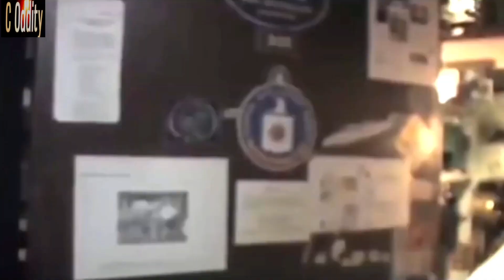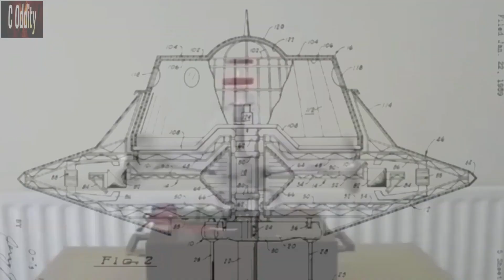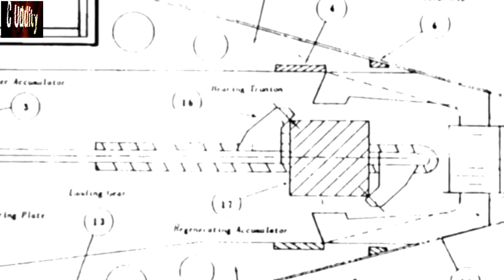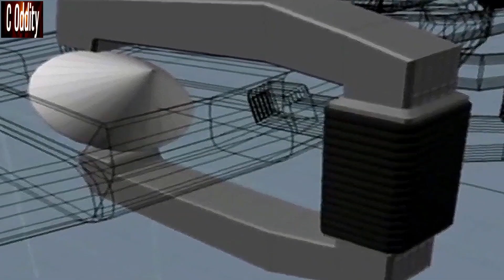The Truth About Zero Point Energy Generators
1. TRANSFORMER comprising:
a. Thick Coil of short length and few turns, which acts as the primary in the transmitter and as the secondary in the receiver.
b. Thin Coil of longer length and many turns, which acts as the secondary in the transmitter and as the primary in the receiver. This coil would be 50 miles in length or one fourth the wavelength of a lightwave whose circuit was 185,000 miles long.
ac. Magnetic Core attached to the earth and elevated terminal.

2. POWER SOURCE deriving energy from coal or a waterfall.
3. GROUND CONNECTION.
4. CONTAINER OF LIQUID AIR (-197°F) which causes "an extraordinary magnification of oscillation in the resonating circuit[s]."

5. ELEVATED TERMINAL or bulbous top for accumulating stored charge. To obtain highest possible frequency, a terminal of small capacity (like a taught spring) and high pressure is employed.
Figure 1. The sending and receiving magnifying transmitters are built essentially the same way. The length and size of the tower and transformer is in a harmonic relationship to the electromagnetic properties of the earth. It has a multipurpose function. Standing k waves generated in resonant relationship to known earth currents could be used as carrier frequencies for transmitting electrical power.
Real scientists have known for centuries that the earth is a giant electromagnet having a North and South magnetic pole. Tesla was using this knowledge to broadcast electricity just like radio and TV waves are broadcast.